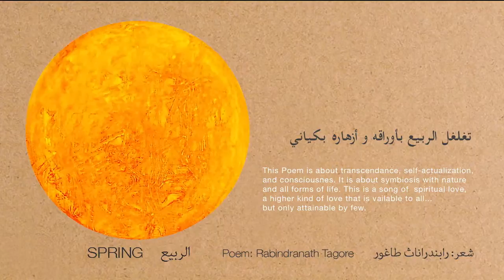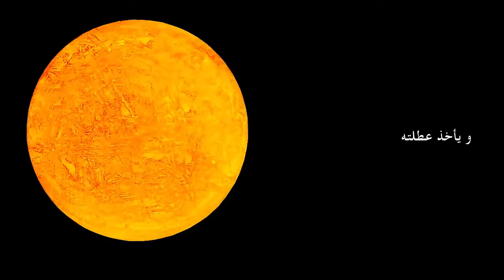Ghazi Abdel Baki - Spring